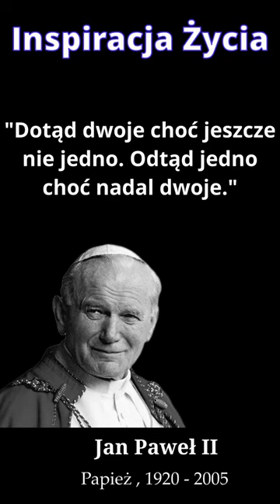Jan Paweł II - Inspirujace Cytaty 5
Inspiracja Życia